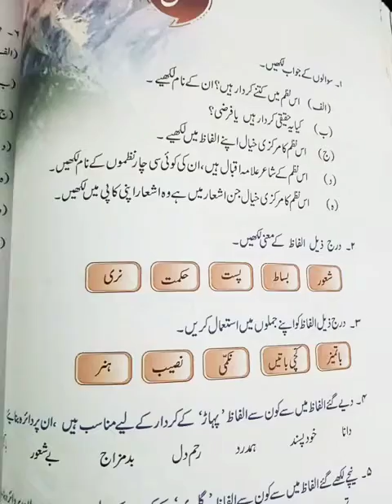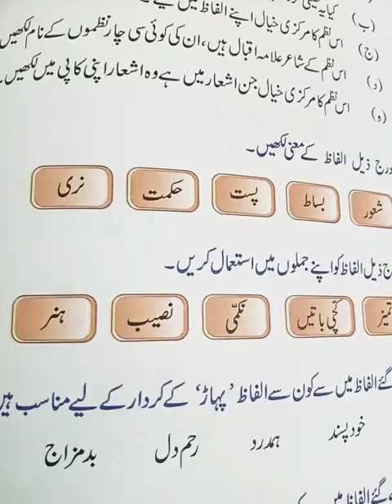Make Sentences of unit 9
Grade 4 urdu book 📚 pg 48 Q3